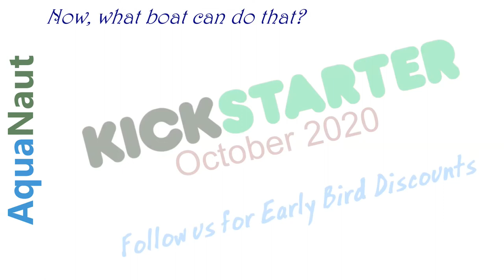AquaNaut Folding Boat - perfect for a Wine & Cheese cruise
The AquaNaut Folding Boat is perfect for a wine & cheese cruise with your sweetheart.  Throw a table cloth over the center bench/ suntan bed and - presto!! - there's the cocktail table ready for drinks & snacks. Can't do that in any other 4 person boat - especially not a folding one!

Kickstarter launch coming in October 2020!!